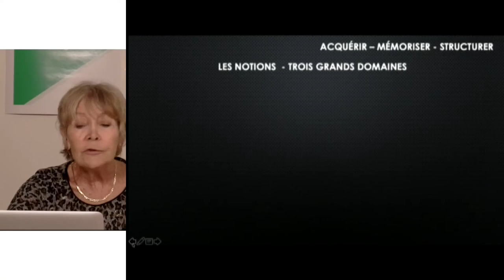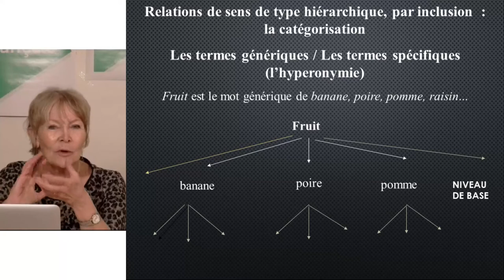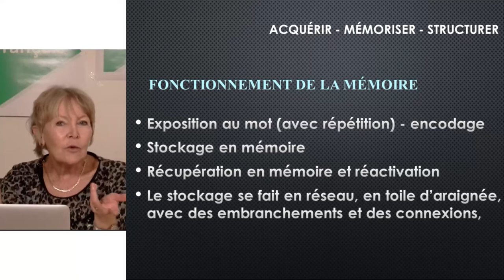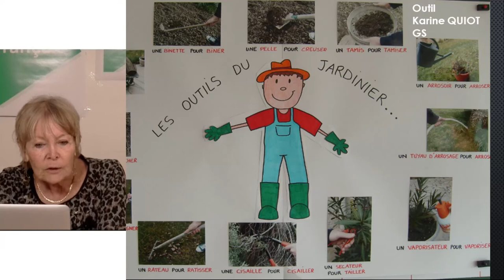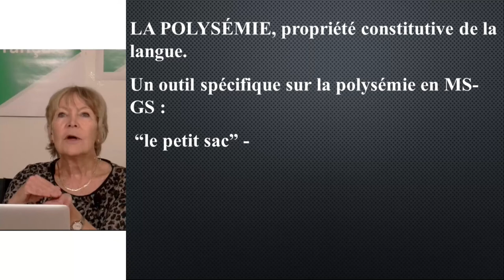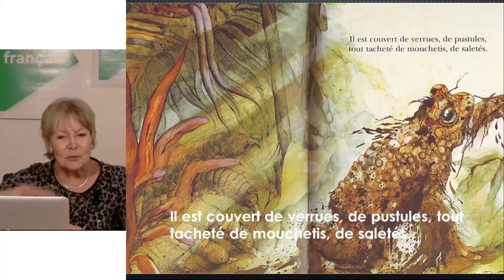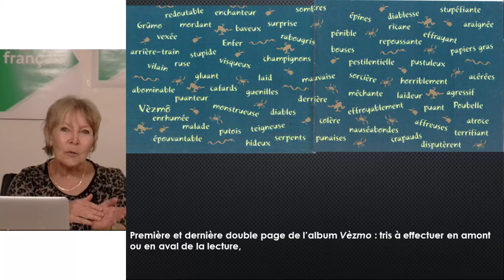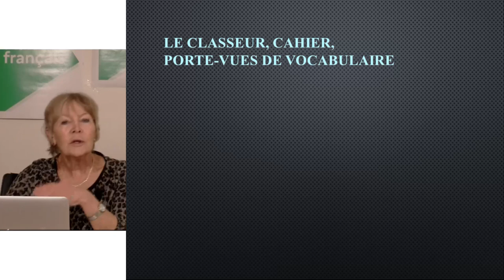Pour un enseignement structuré du vocabulaire à l’école Primaire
Une intervention de Micheline Cellier.